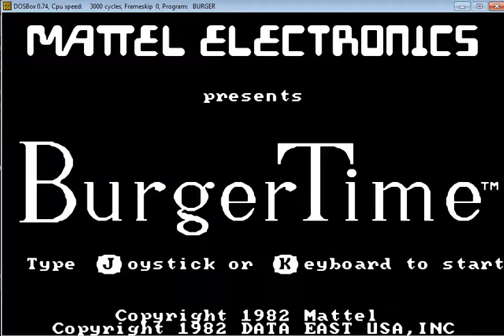BurgerTime - PC MS-DOS - emulador DOSBox 0.74 - testeado en Windows 7 x64